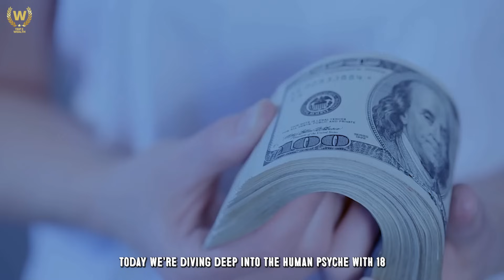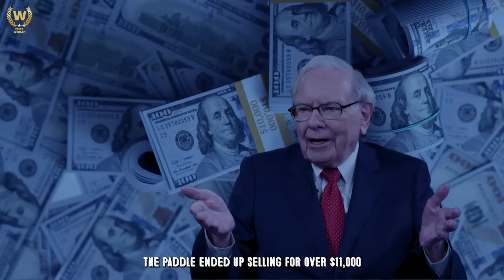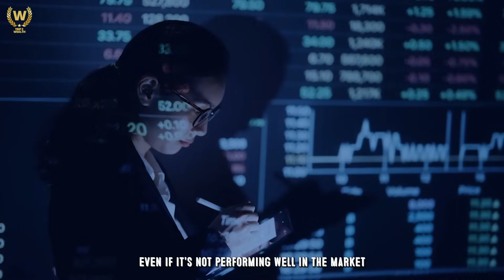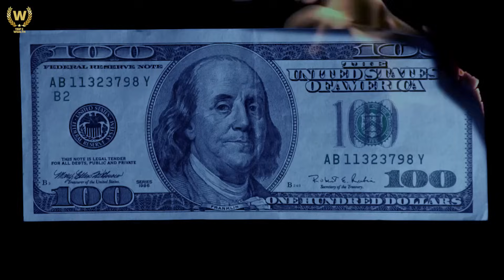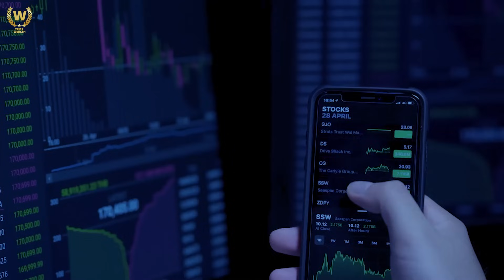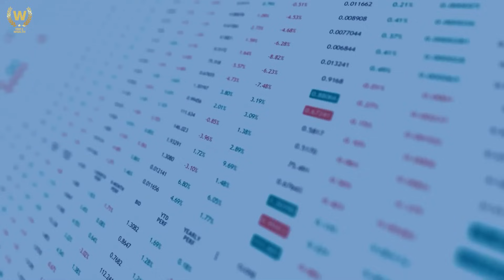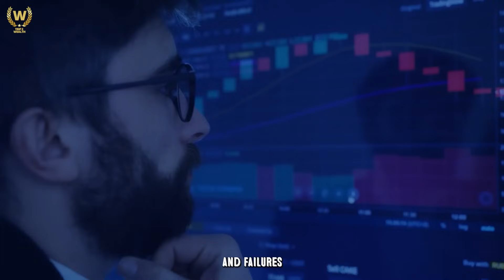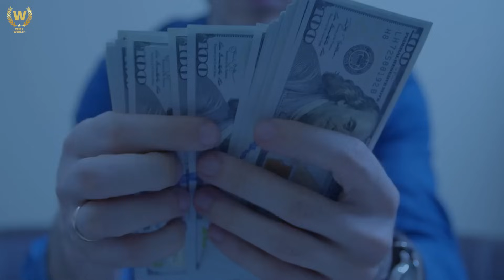18 Psychology Lessons about Money You Haven't Heard!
18 Psychology Lessons about Money You Haven't Heard!
Ever wondered how your mind plays tricks on your money decisions? Today, we're diving deep into the human psyche with "18 Psychology Lessons about Money You Haven't Heard."

Have you ever fallen for a deal that appeared too good to be true? Or did you hold on to a terrible investment, hoping it would turn around? We've all been there. In this video, we unravel the mysteries behind these common financial pitfalls and provide practical solutions.

Get ready, we'll explore topics like the anchoring effect, cognitive dissonance, and emotional spending, shedding light on why we make the money choices we do. By the end, you'll not only recognise these psychological traps but also learn how to overcome them, making wiser financial decisions. So, guys as we embark on this mind blowing journey into the world of money psychology.

1. The Psychology of Money
2. Rich Dad Poor Dad
3. The Compound Effect
4. Secrets of the Millionaire Mind
5. The Millionaire Fastlane
6. Atomic Habits
7.The 48 Laws of Power by Robert Greene
8. The 4-Hour Workweek by Tim Ferriss
9. Thinking, Fast and Slow
10.The Richest Man in Babylon

🏆 My Goal 🏆

⏱️Time Stamps⏱️